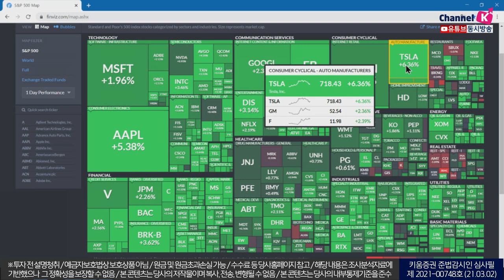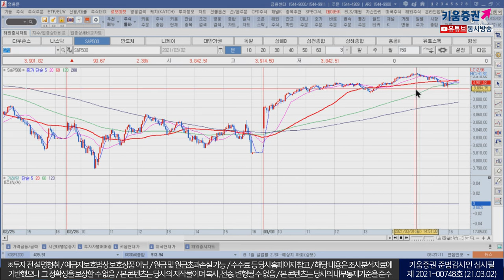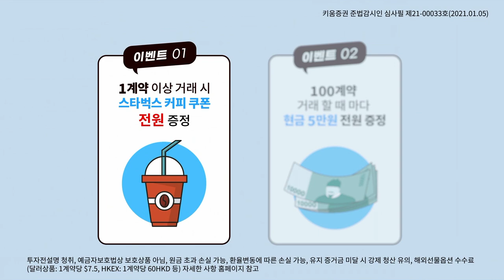금리 안정세 따라 모든업종 강세, 오늘장 긍정적 모습 보일 것(모닝노트/21.03.02)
양호한 경제지표 발표에도 불구하고
국채금리는 과도한 상승 평가로 하락하면서 안정세
더불어 추가부양책 통과에 대한 기대에 의한
투자심리 개선 우호적
한편, 지난주 밸류 부담을 이유로 하락 주도했던 일부 전기차, 태양광 등
반발 매수세가 유입

대부분 업종이 강세를 보인 가운데 소프트웨어, 반도체, 산업재,
유틸리티, 에너지업종이 상승을 주도

오늘 국내시장은 금리의 안정세 따라 모든 업종 강세
보인 점에 긍정적인 영향 줄 것 예상